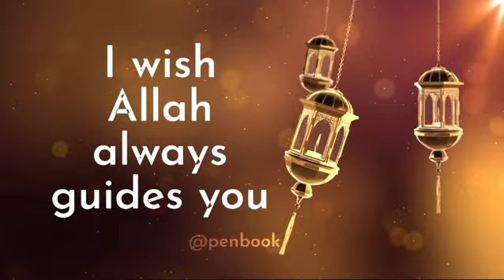Eid mubarak WhatsApp status 2022 | Eid ul Fitr status video